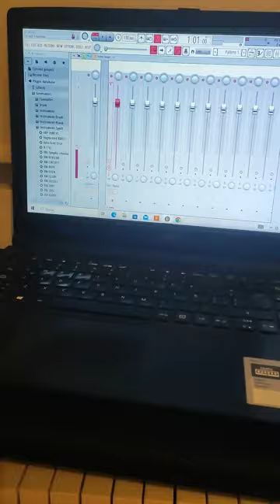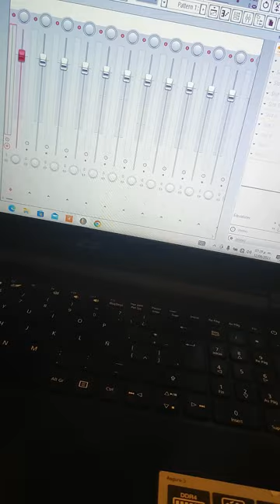Probando micrófono shootgun BestShoot Condenser de Amazon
Bestshoot Condenser Interview Microphone Photography Shotgun Mic for Video Camcorders Canon Nikon DSLR DV Camcorder 11 inches/27 centimeters Microphone with Metal Holder, Anti-Wind